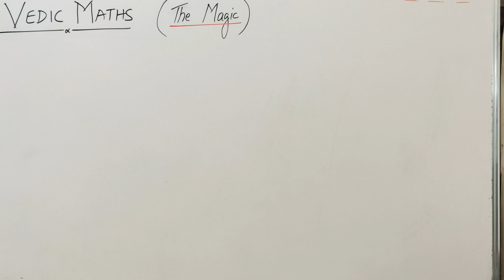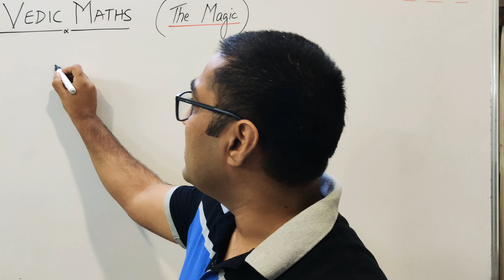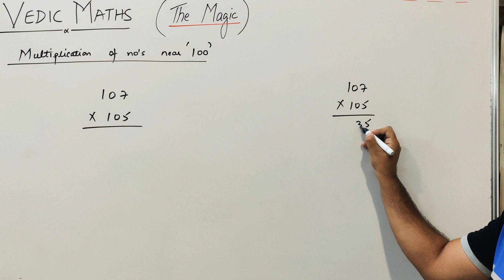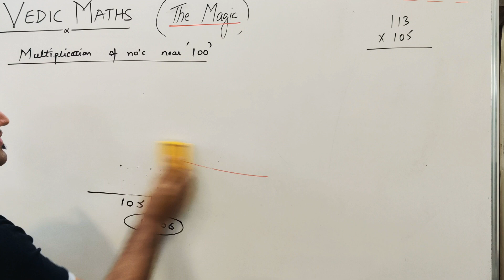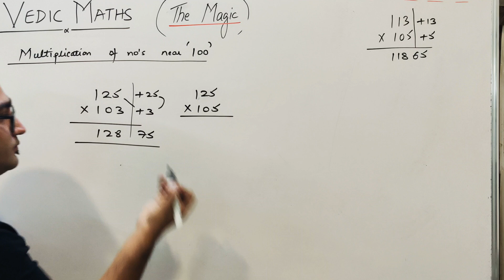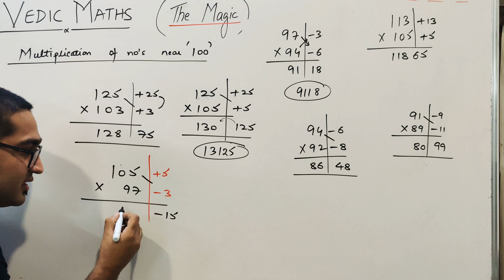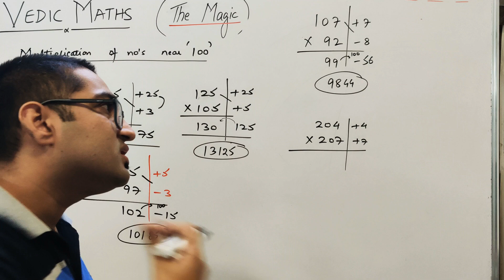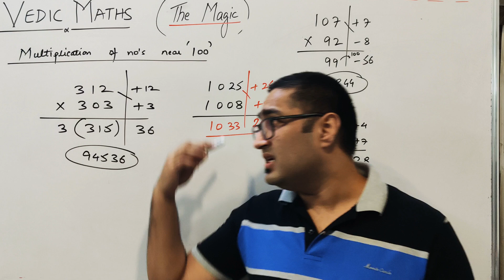VEDIC MATHS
Introduction - multiplication of no's which are near 100